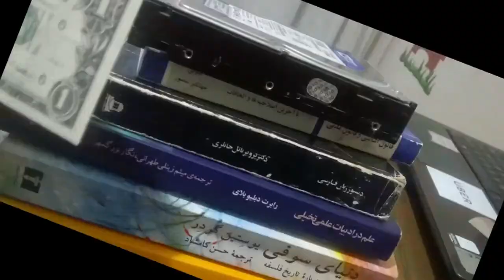ویدیو معرفی فصل یک پادکست جیگسا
آدرس فید: در دست تهیه...

تماس با ما:
Twitter.com/mehrad77
Twitter.com/khezer77